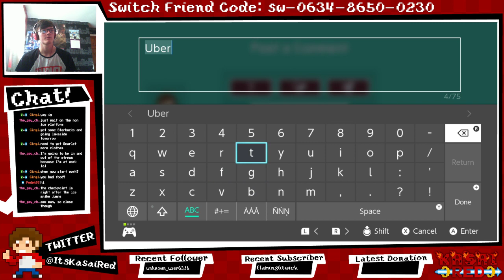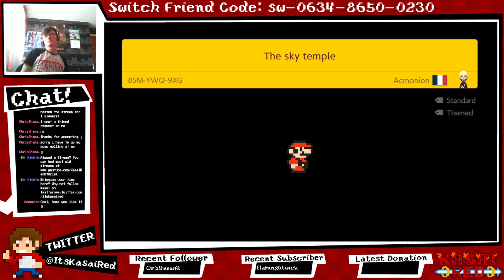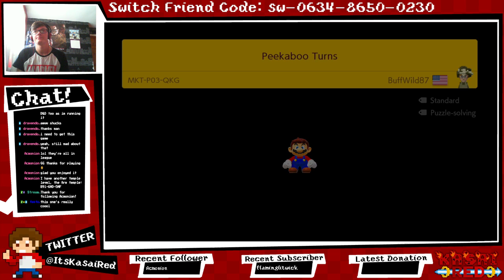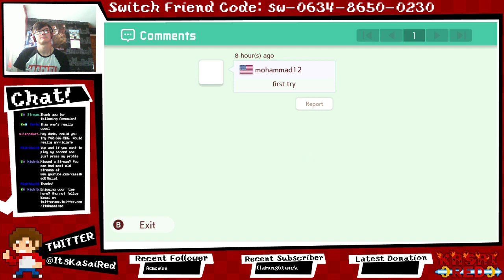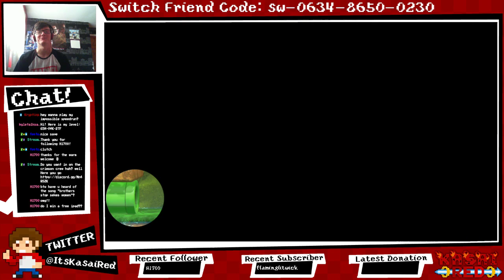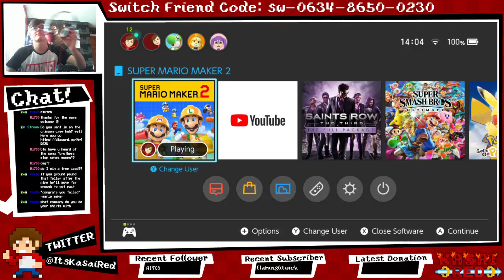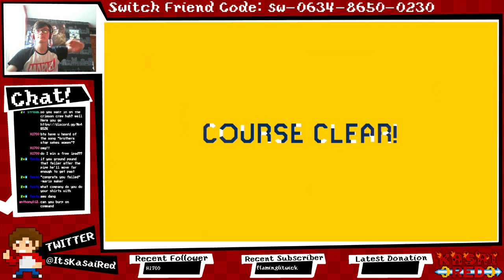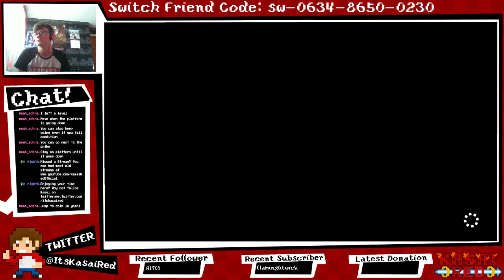Super Mario Maker 2 - Playing Your Levels!! - Mario Mania with Kasai #2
- Streamed 13th July 2019 - Join Kasai as he plays through Your levels!! We go through well-designed puzzles, Boss Battles, Gauntlets and Platform levels.